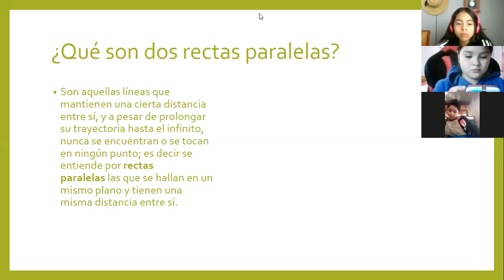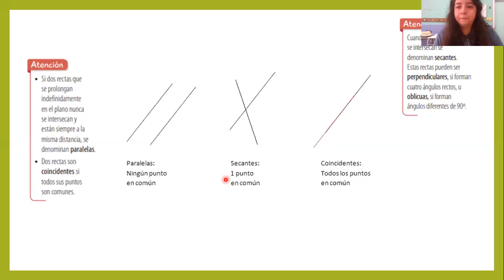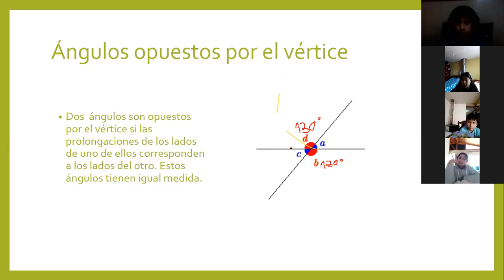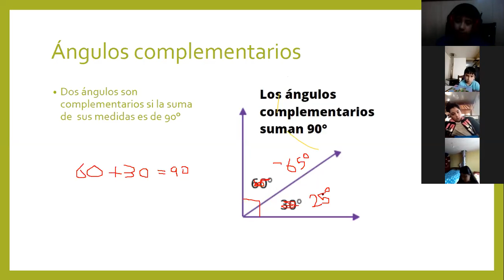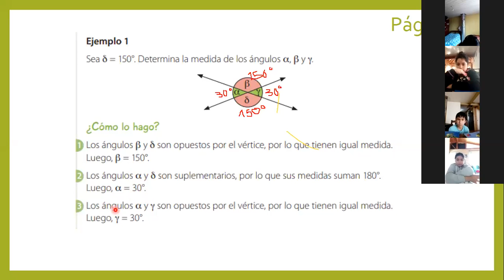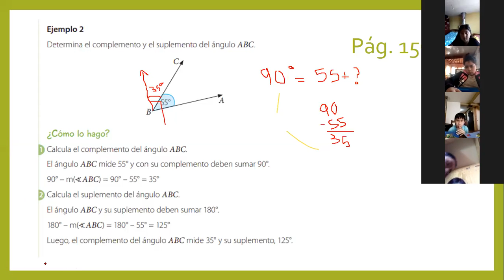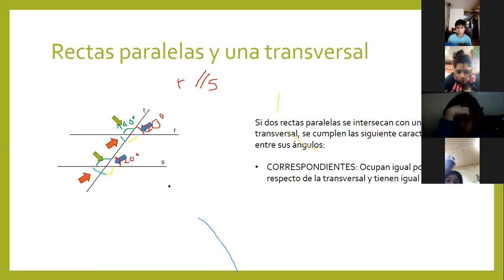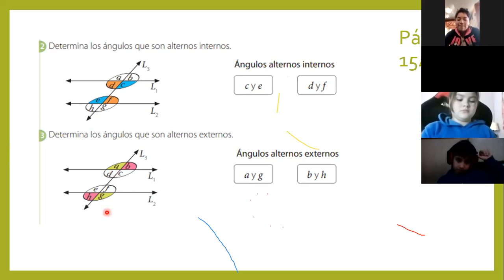6° básico- ACOMPAÑAMIENTO ZOOM N° 1: Ángulos entre rectas paralelas y una transversal (parte 2)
Continuación del primer vídeo